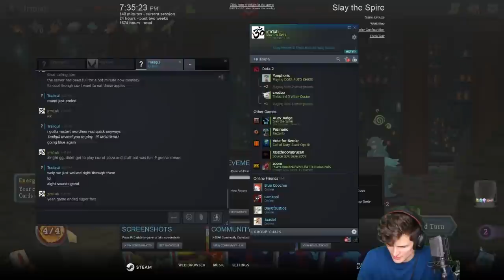Slay The Spire - Ascension 20 Healing Ironclad | Dual Wield MVP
In this Slay the Spire Ascension 20 Ironclad run, we accrue a very nice suite of healing relics, so much so that taking damage was a non-issue. On top of that, we had a very nifty power deck focused around Mummified Hand and Dual Wield! Enjoy :)